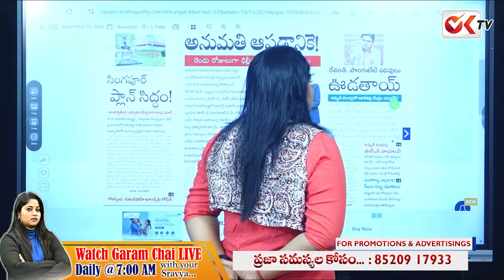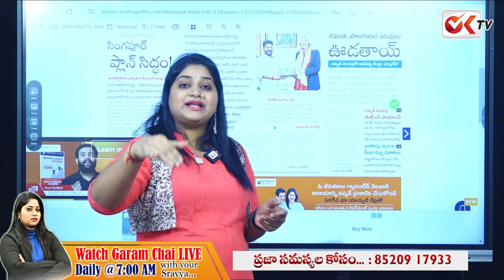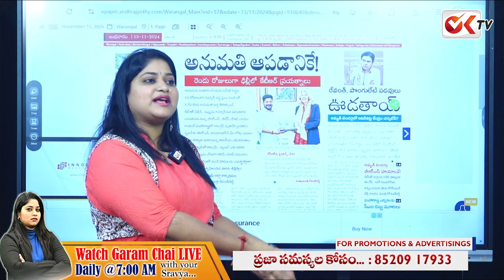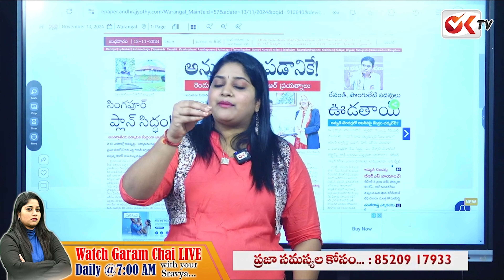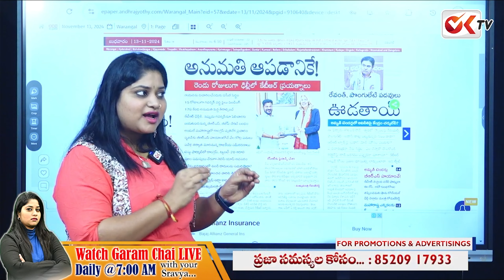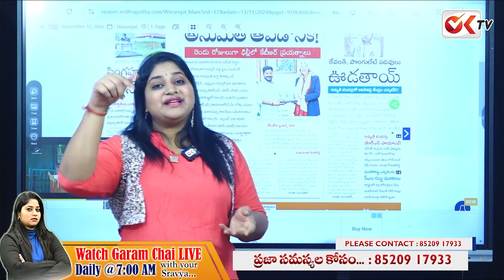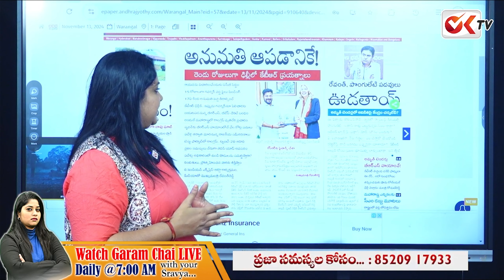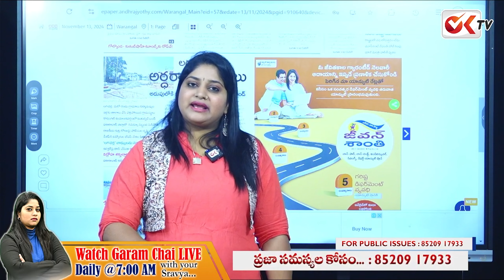రేవంత్, పొంగులేటి పదవులు ఊడుతాయి..బాంబు పేల్చిన కేటీఆర్ | Ponguleti | Revanth Reddy